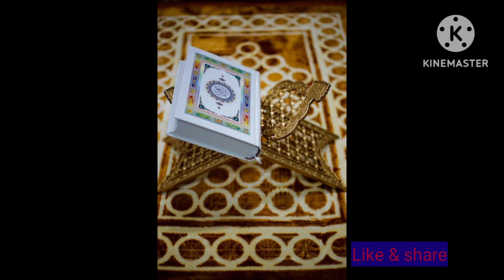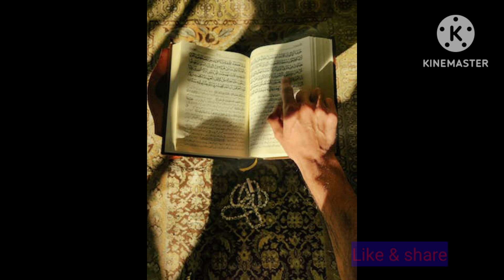Khwab mein Quran dehkhna | Khwab mein Quran parhna ki tabeer | Khwab mein Quran sunna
Welcome to my chanal Rk Tv Vlogs
As slam o alaikum brothers and sisters!
Aj hum AP Sy Khwab mein Quran dehkhnay
Khwab mein Quran parhnay aur khawab mein Quran sunnay ki tabeerain bateye jain gy iski mokhalif sortain aur iski mokhalif sortain hain is sy AP bahot sari malomat milain gi